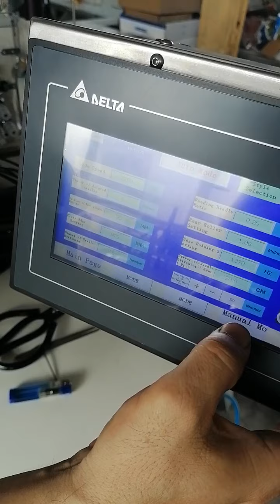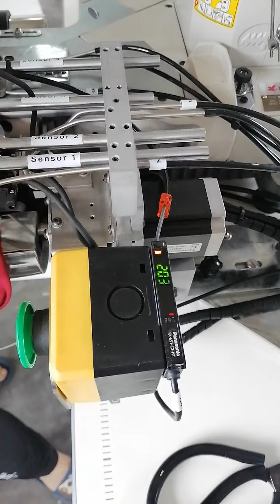Back and forth adjustment of the device装置位置调整